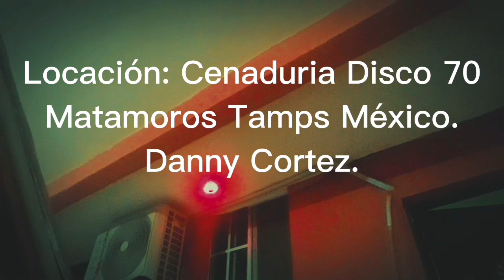Paolo Rocca - Solamente Una Vez.(Autor - Agustín Lara.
un clásico de los años 50 balada al piano ejecutado magistralmente por el maestro: Agustín Lara.